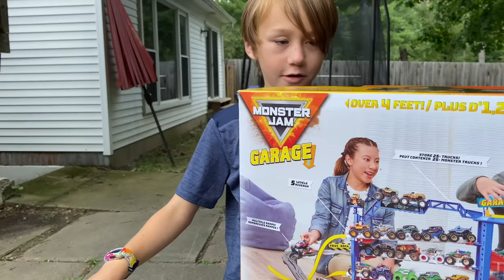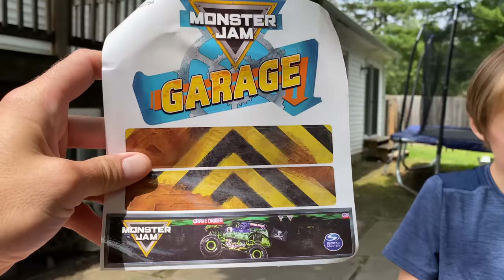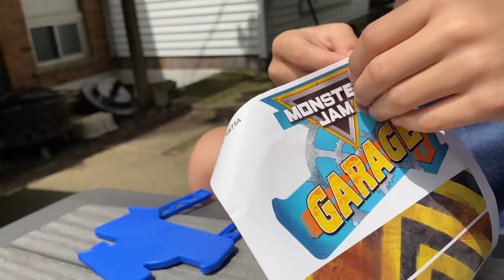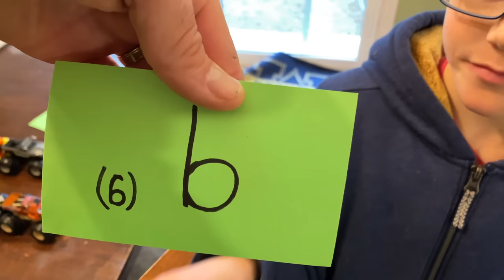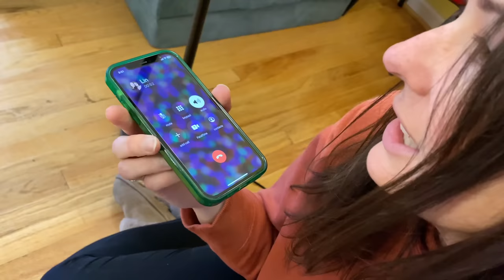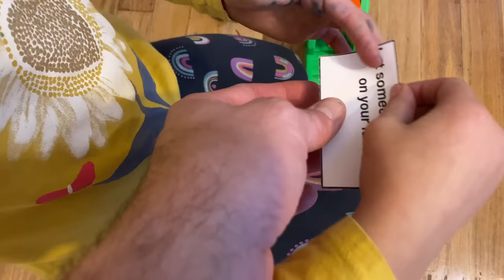SUPER EPIC MONSTER JAM GARAGE COMPILATION!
This is a compilation of our favorite videos we've made with the Monster Jam GARAGE playset! Whether it was unboxing it, putting it together, playing with the ramps, rescuing Grave Digger with a toy tractor and fixing him up on an off-road recovery adventure or using it for fun challenges and games for kids, WE LOVE THIS PLAYSET!!!